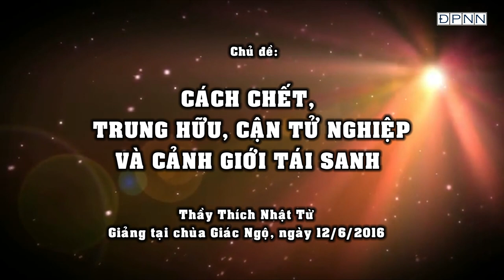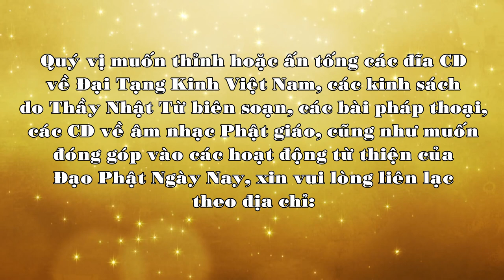Cách chết, trung hữu, cận tử nghiệp và cảnh giới tái sanh - TT. Thích Nhật Từ - 12-06-2016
Pháp thoại: Cách chết, trung hữu, cận tử nghiệp và cảnh giới tái sanh do Thầy Thích Nhật Từ giảng tại chùa Giác Ngộ, ngày 12/6/2016. Nghe MP3 tại đây